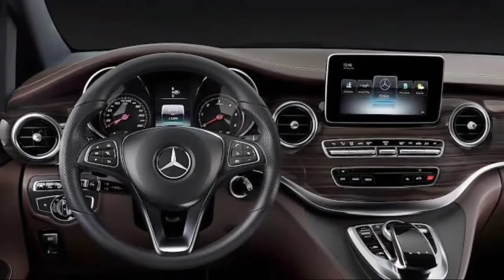Car Collection of Amitabh Bachchan | 2020 | Cars- Rolls Royce, Bentley,Mini Cooper, Mercedes etc.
Amitabh Bachchan born on 11 October 1942. Amitabh Bachchan is an Indian film actor, film producer, television host, occasional playback singer and former politician. He first gained popularity in the early 1970s for films such as Zanjeer, Deewaar and Sholay, and was dubbed India's "angry young man" for his on-screen roles in Hindi films. Referred to as the Shahenshah of Bollywood (in reference to his 1988 film Shahenshah), Sadi ka Mahanayak (Hindi for, "Greatest actor of the century"), Star of the Millennium, or Big B,he has since appeared in over 200 Indian films in a career spanning more than five decades.Bachchan is regarded as one of the greatest actors in the history of Indian cinema.